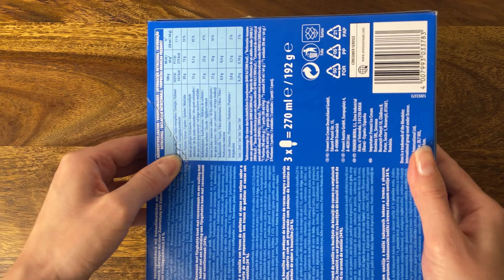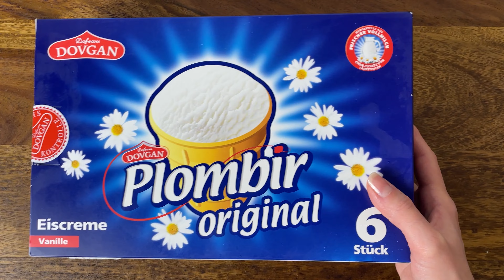ASMR Unpacking Ice Cream Compilation